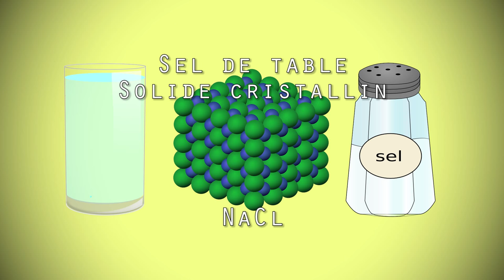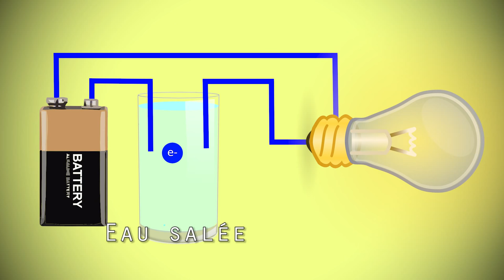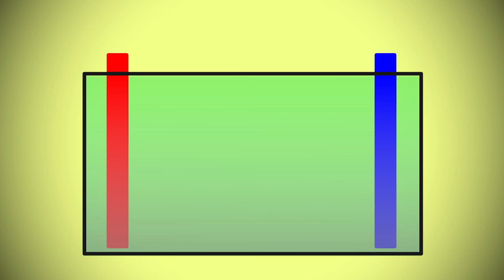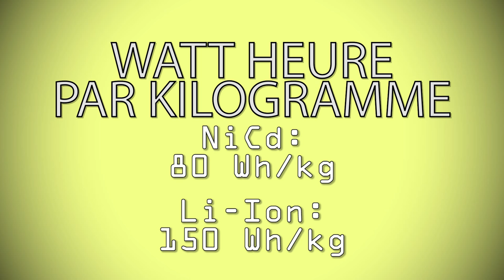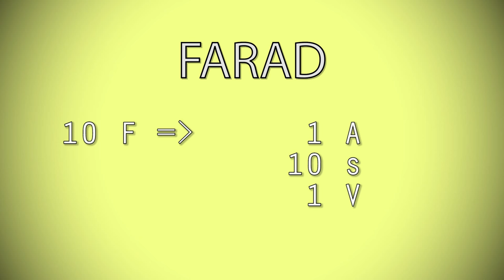Stocker l'énergie 1/2 Batterie vs Supercondensateur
Comparatif de deux technologies de stockage d'énergie.